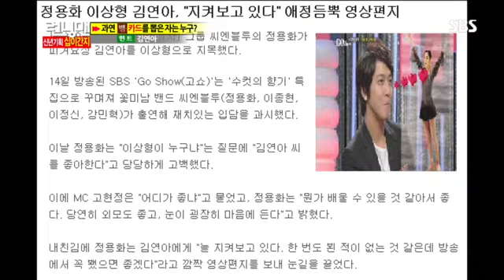런닝맨(정용화,이종현)#6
런닝맨(정용화,이종현)#